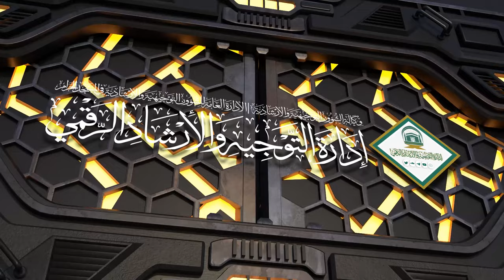84 | ( زاد المعاد في هدي خير العباد ﷺ ) أ.د.حسن بخاري | الخميس 02-03-1446